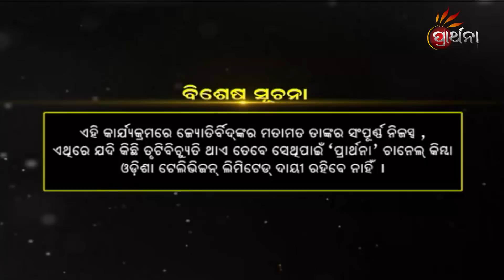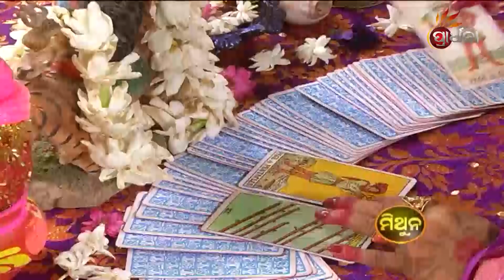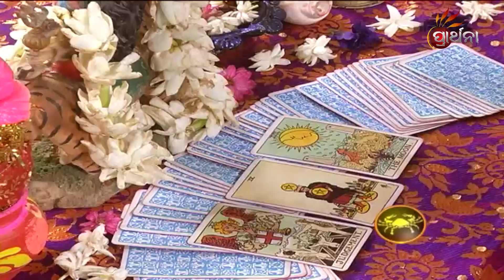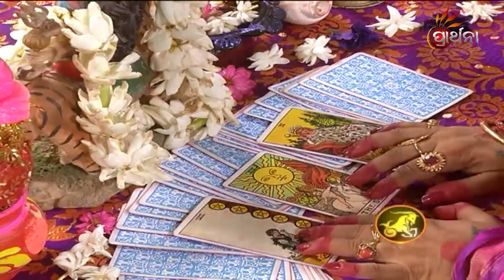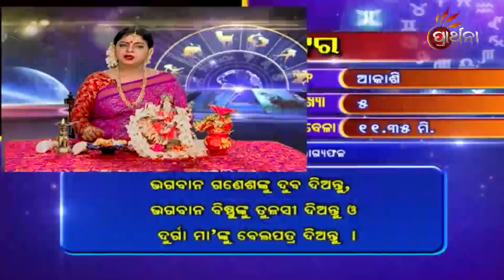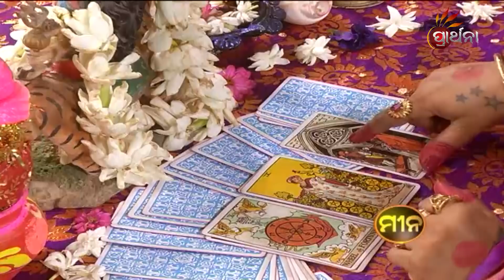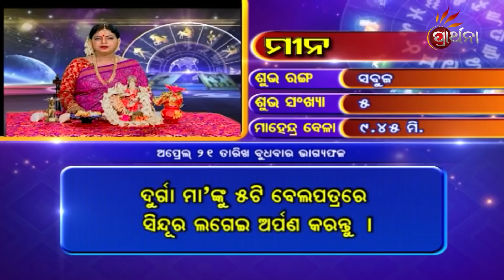BHAGYA BHABISHYA | 21st April 2021 | Today's Horoscope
ଆଜି ଆପଣଙ୍କ ରାଶି କଣ କହୁଛି ( 21st April 2021) ଆପଣଙ୍କ ଭାଗ୍ୟରେ କଣ ଅଛି...!